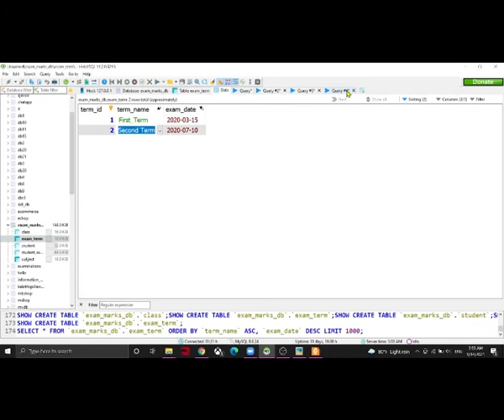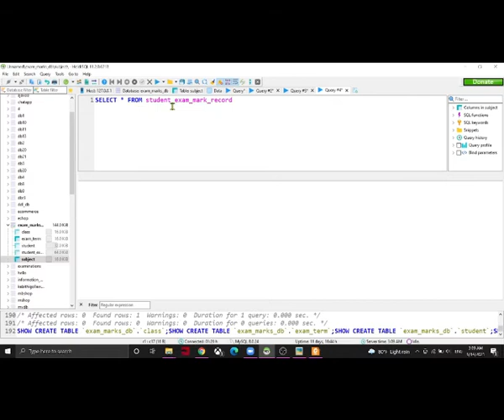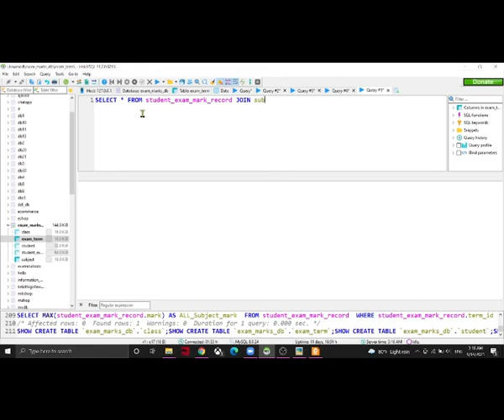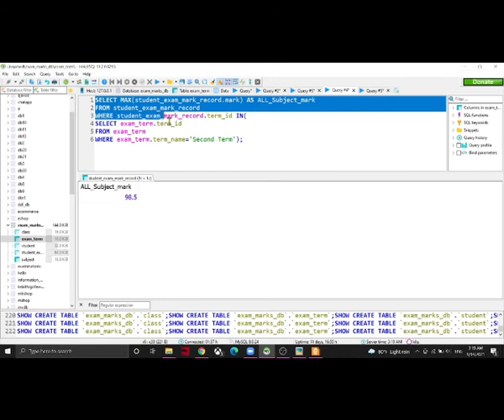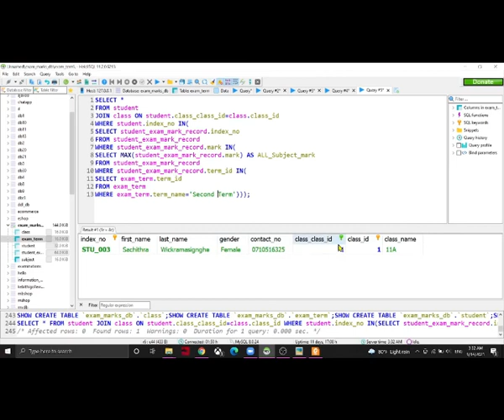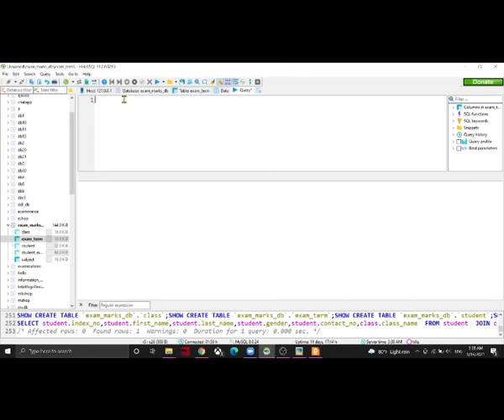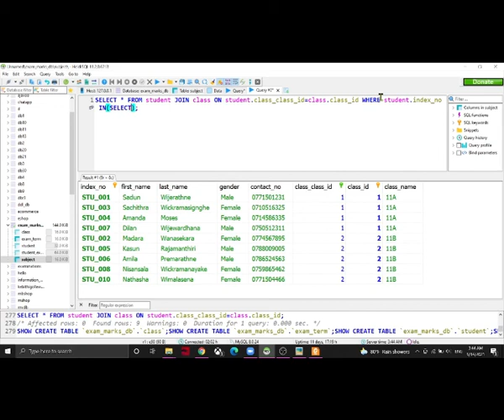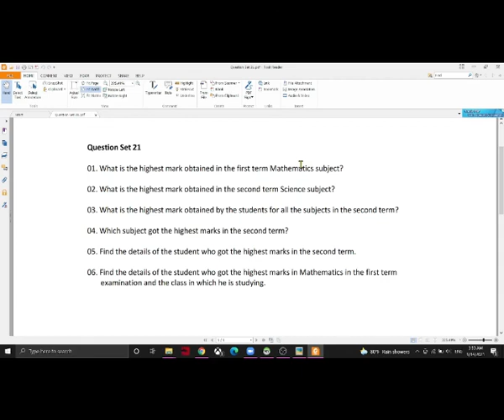DBMS Question Session Task No 21 | 1st Year | Semester 01 | Java Institute | Bimsara Sandaruwan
Project Number: project no (21)

Subject: Database Management System I

Project: Explain how to use SQL Functions and sub query such as maximum value and minimum value using the given data.

Languages and Technologies

The Java Institute for Advanced Technology is a leading research-based higher education institute in Sri Lanka. It is an ISO 9001:2015 certified institute and registered under the Tertiary and Vocational Education Commission (P01/0537). In addition, the Java Institute for Advanced Technology is an Approved Centre of the internationally recognized Scottish Qualification Authority (SQA) which is accountable to the government of Scotland. Java Institute offers the BSc (Hons) in Software Engineering Top Up, validated by the Birmingham City University - UK, as well the BEng (Hons) in Software Engineering full degree from IIC University of Technology - Cambodia, which are recognized by UGC Sri Lanka. OBJECTIVE OF PUBLISHING THIS POST: TO GIVE AN EXAMPLE OF USING SOCIAL MEDIA AND ONLINE PLATFORMS TO SHARE CONCEPTS AND FOR THE KNOWLEDGE ENHANCEMENT OF THE YOUNG GENERATION.